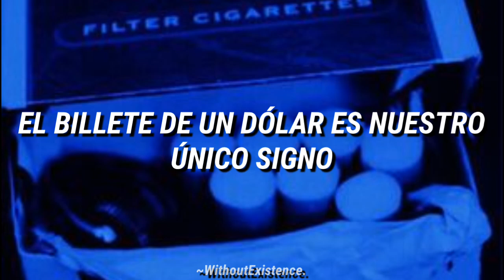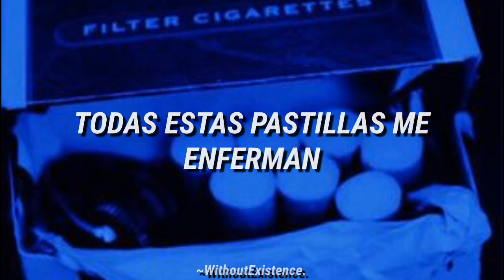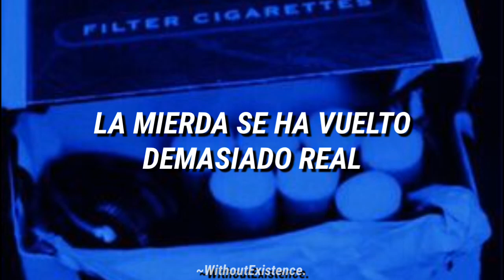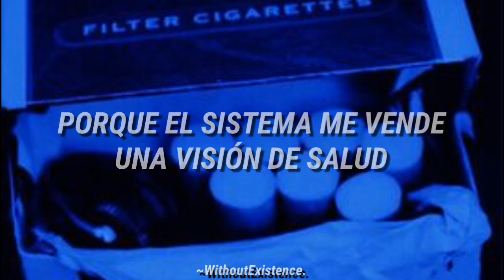From Ashes To New - SideFX / Subtitulado